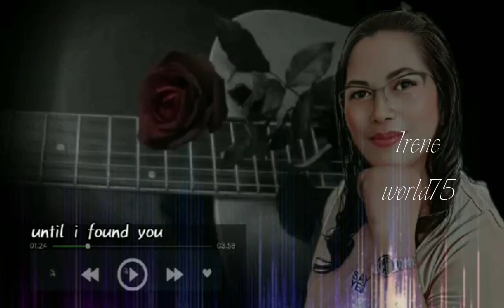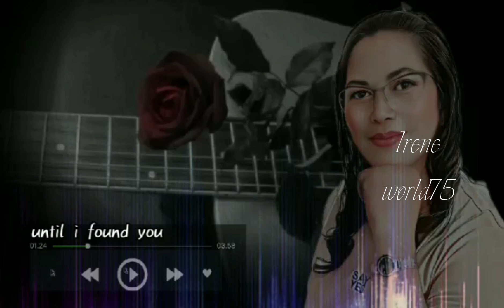until he found me 😘💗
coversong by S1D TV, until I found you
Ate ko...teko😘💗